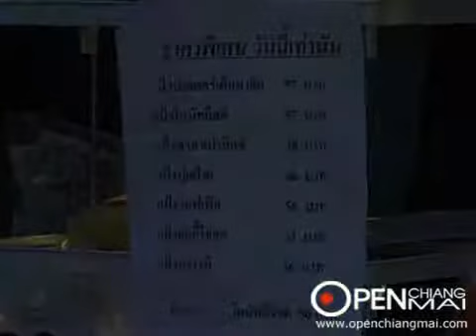Yok intertrade shop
Yok intertrade shop cooperate with UFM copany limited to trowing siminar method to made bakery from UFM flour and there are professional from UFM come to teach about product of UFM and Hilight , there is telling secret of making bakery. At YOK inter trade shop on sat 29 November 2008